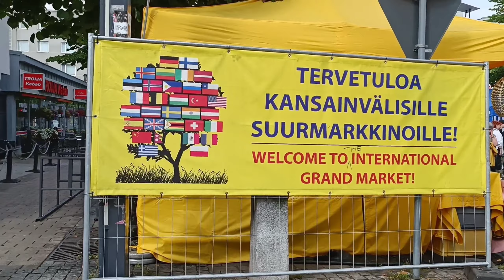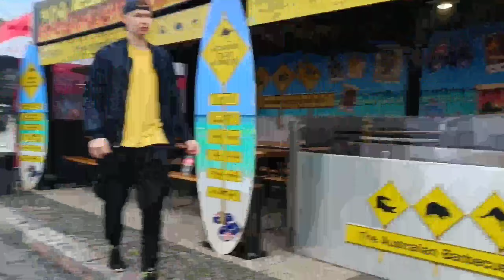Finland లో international మార్కెట్||ఎం కొన్నం||how to apply😱🤔😲😲😲